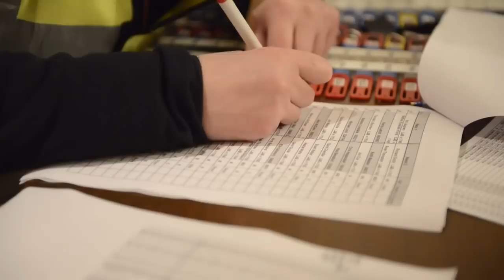Marmot Dark Mountains Event Movie 1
And we are off! Marmot Dark Mountains Race Director, Shane Ohly updates us on the weather, conditions and course changes as the first competitors set off from Muncaster Castle